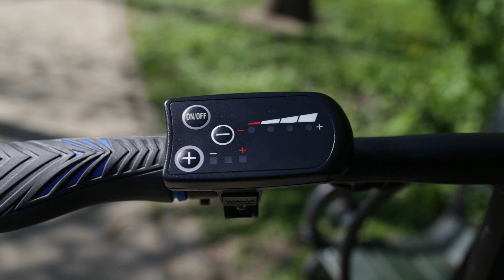Jak działa silnik tylny w rowerze elektrycznym? [tylny napęd]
Salon sprzedaży i serwis
ul.28 Lipca 1943 nr 9A
30-233 Kraków

ul.Kościuszki 43
30-114 Kraków